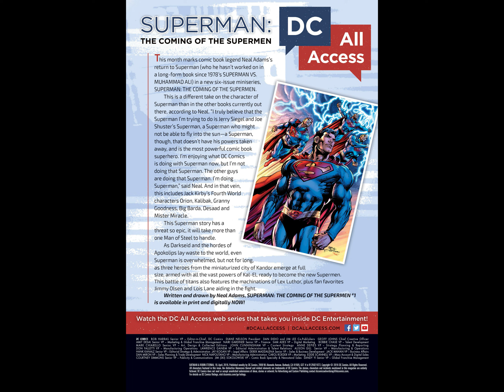Batman & Robin Eternal v2015 #018